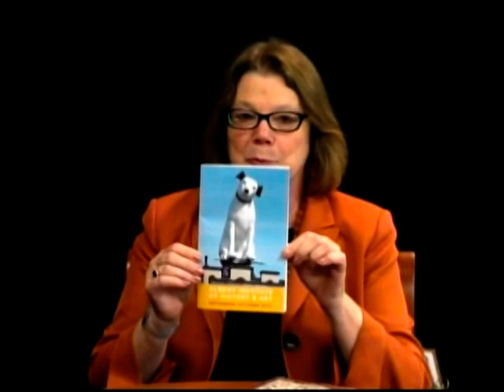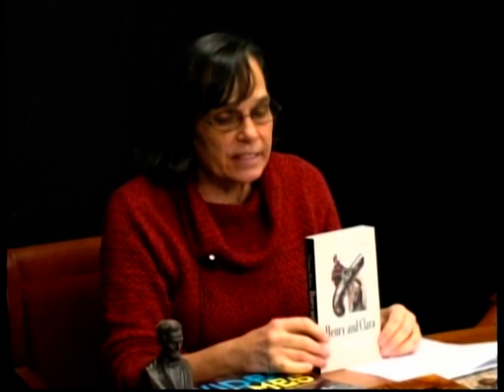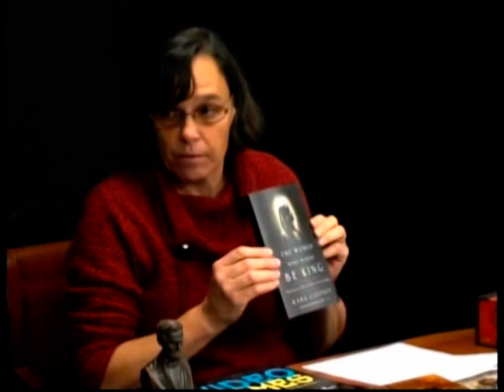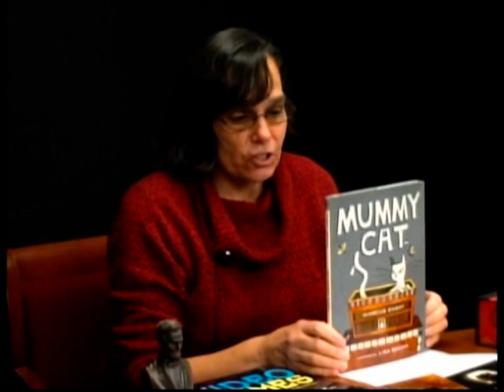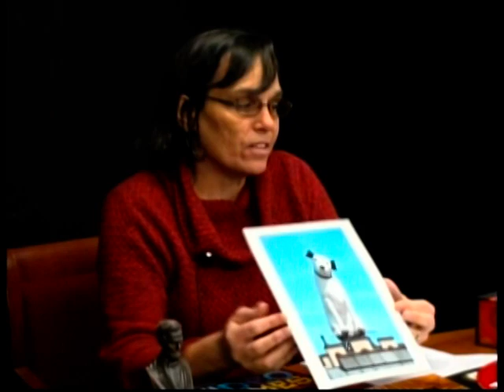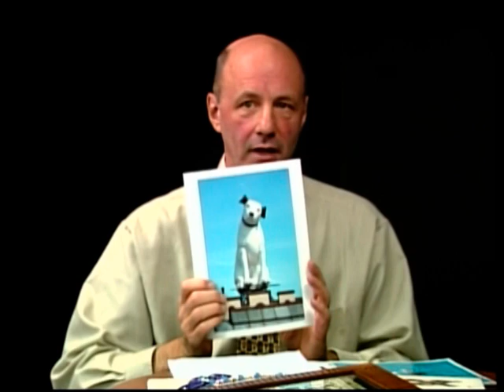Getting to Know You: Albany Institute/The Capital Region in 50 Objects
Tammis Groft and Elizabeth Bechand from the Albany Institute of History and Art discuss current and upcoming exhibits, namely "The Capital region in 50 Objects". (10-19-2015)